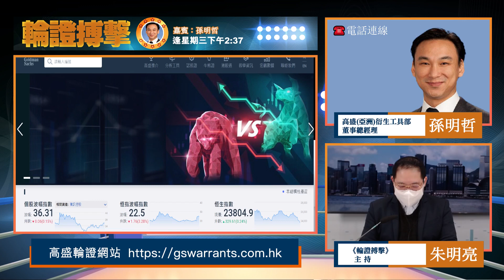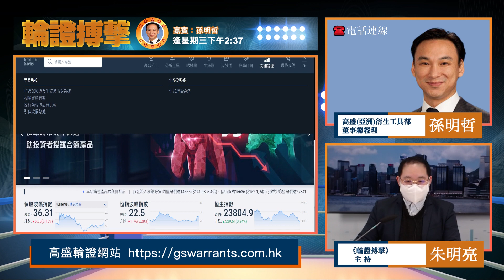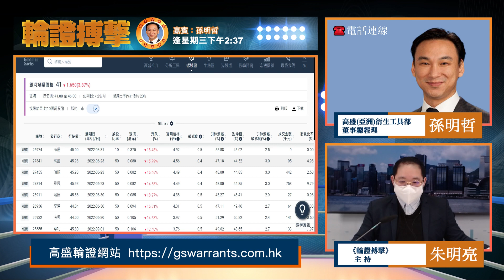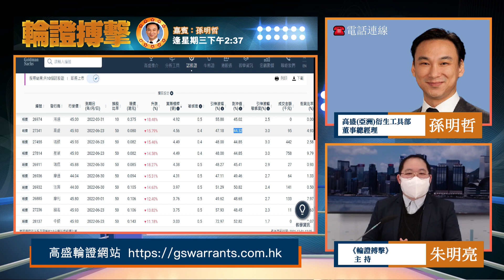【高盛輪證特約：輪證搏擊】大市下跌咩產品先啱啱好？|牛證call輪風險要點秤？|高盛輪證三部曲重溫| 2021年12月1日 孫明哲 朱明亮|輪證部署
想了解當下大市數據，個股以及板塊表現，即刻Click 入 高盛輪證網站 -- 即市版塊表現：

窩輪、牛熊證加加埋埋成千上萬隻，高盛（亞洲）衍生工具部董事總經理 孫明哲 及主持 朱明亮 每逢星期三 下午2:37 喺【新城財經台-財經直播】專頁及【新城play】頻道同你見面，傳授輪證心法，助你練好揀輪功力，一擊即中！

想了解更多輪證技巧及市場資訊？即上高盛網站